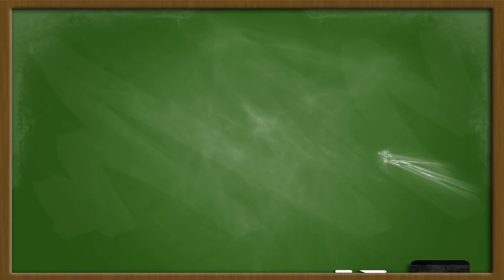DLO na Escola Municipal Nerval Gouveia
O projeto DLO na Escola, do WMP Brasil, chegou na Escola Municipal Nerval Gouveia, em Ramos, levando a ciência para mais perto dos alunos da rede pública. Confira o relato de quem participou das atividades na escola.